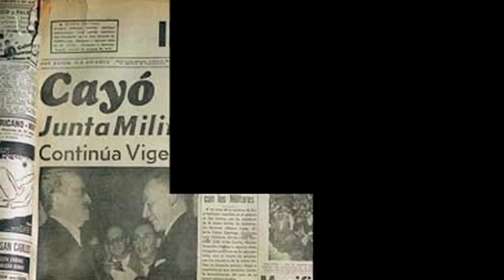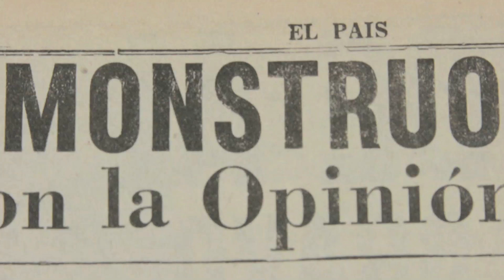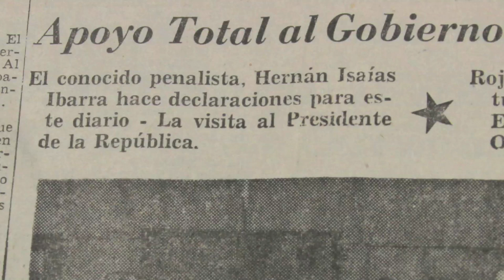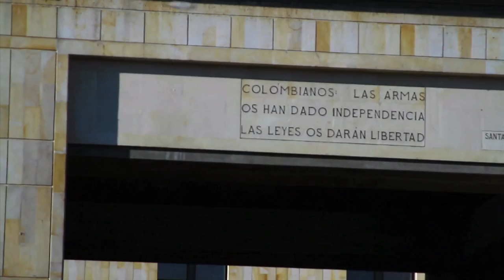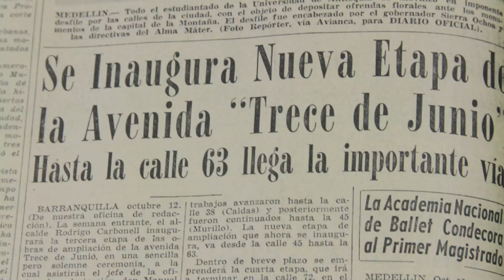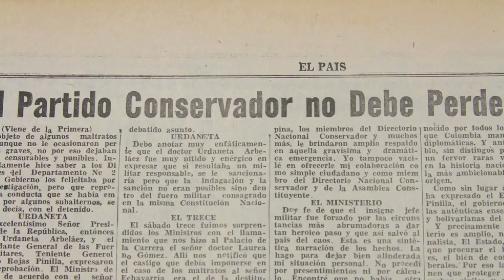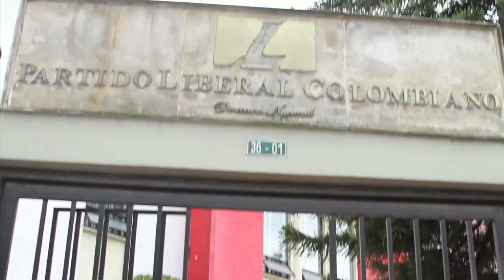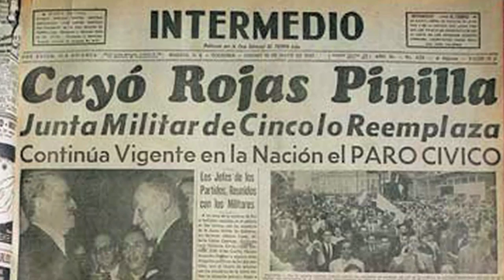Rojas Pinilla, un enigma lleno de historias